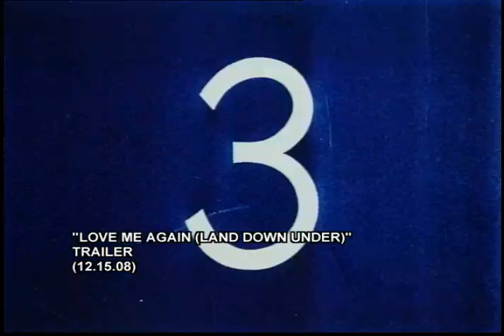LOVE ME AGAIN FULL TRAILER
STARRING PIOLO PASCUAL AND ANGEL LOCSIN
DIRECTED BY RORY B. QUINTOS
OPENS IN THEATERS ON JANUARY 15, 2008
(PHILIPPINES)